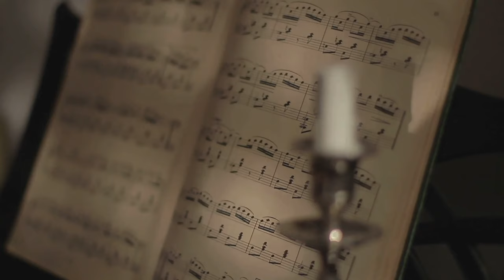Frederic Chopin Medley (Public Piano) Vancouver International Airport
Frédéric François Chopin was a Polish composer and virtuoso pianist of the Romantic period, who wrote primarily for solo piano. He has maintained worldwide renown as a leading musician of his era, one whose "poetic genius was based on a professional technique that was without equal in his generation". These are some of my all time favorite classical pieces.

This was filmed at Vancouver International Airport (YVR). All filming required the help of my lovely wife. Thank you for all your hard work!

Track: Nocturne C Sharp Minor
            Nocturne in E Flat Major
            Composed by: Frédéric Chopin